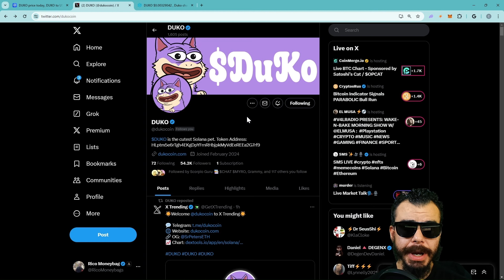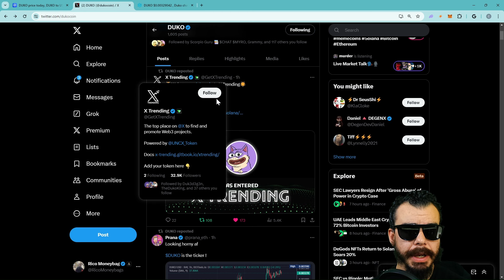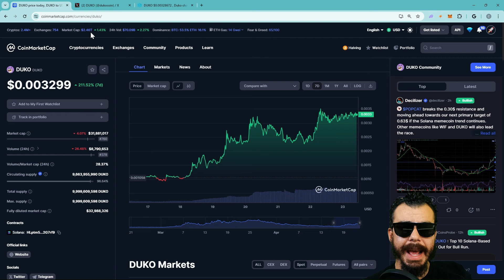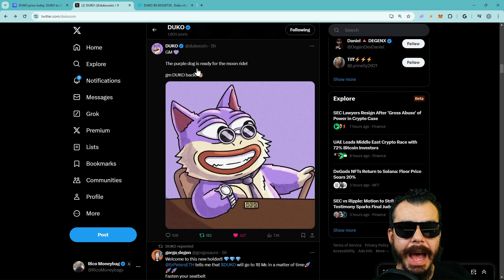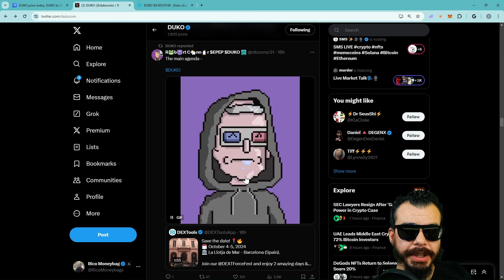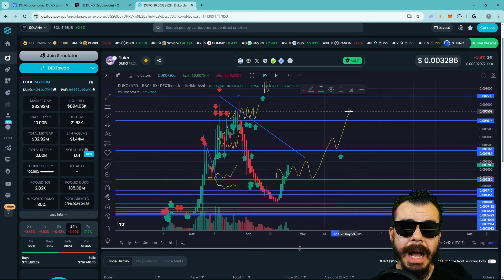Duko Coin Price Prediction | Solana Memecoin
$DUKO is Elon's cutest pet on Solana, according to Grok AI. Token Address: HLptm5e6rTgh4EKgDpYFrnRHbjpkMyVdEeREEa2G7rf9